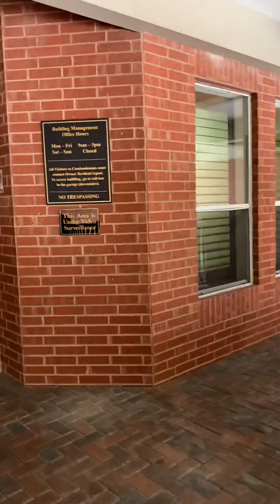Outside 2400 McCue Condominiums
Outside the McCue Condominium